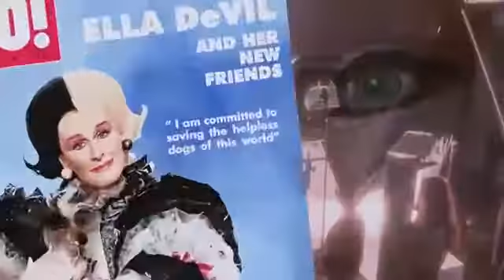رويلة درفيل 102 مرقش